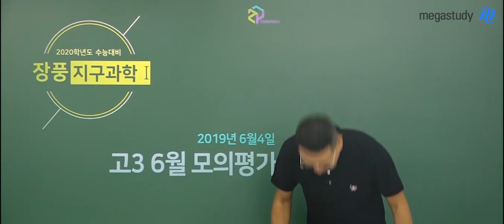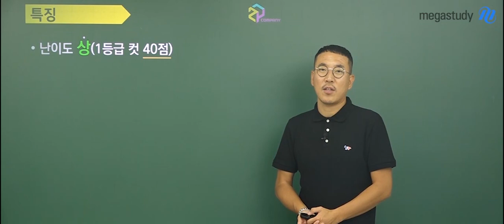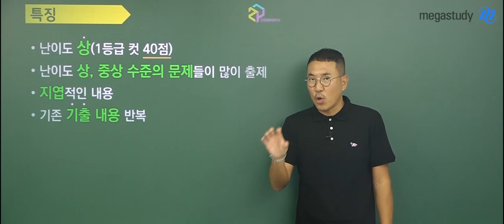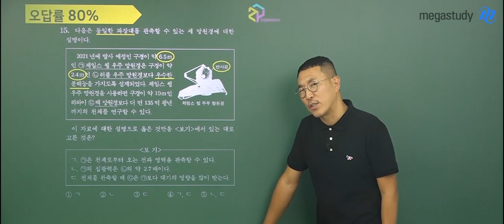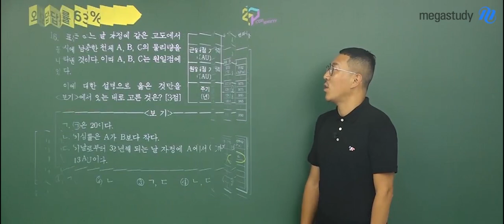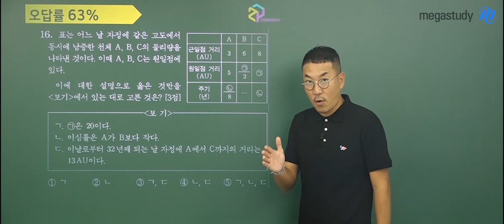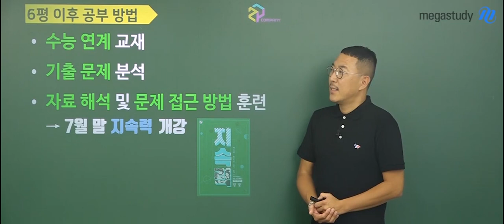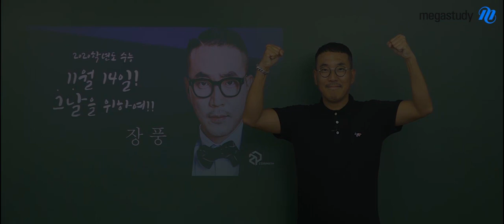[메가스터디] 지구과학 장풍 쌤 - ★6월 모평★ 지구과학l 총평, 다시 한번 시작하자!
수험생 풍마니 여러분~ 너무 고생 많았습니다.

6월 모평은 수능 전 첫 연습으로,
이 결과에 따라 앞으로의 학습 방향성을 알아볼 수 있는
아주 중요한 시험이었습니다!

장풍쌤과 함께 6월 모평 지구과학l 특징을 꼼꼼하게 분석하여,
수능 전까지 올바른 학습 계획을 세워봅시다!

◎총평

- 1등급 컷이 40점일 정도로 난이도 상!
- 천체 관측 문제로 출제된 3문제 모두 난이도가 있었음
- 지엽적인 내용이 다수 출제
- 기출, 교과서 등과 같은 기존 출제 내용 일부 반복

- 교과서, EBS 교재와 같은 수능 연계 교재 꼼꼼히 살피기!
- 철저한 기출문제 분석!
- 자료 해석 및 문제 접근 방법 훈련!

더 자세한 총평과 분석은 영상으로 직접 확인하세요:)

장풍 선생님의 6월 모평 해설강의 바로가기